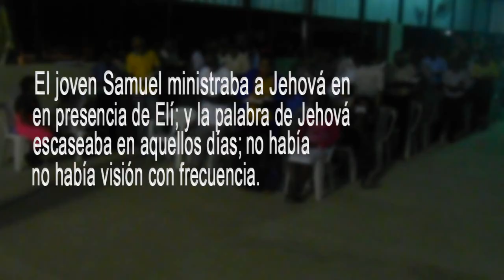En medio de la escasez Dios habla - Evangelista Pablo Gimenez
En medio de la escasez Dios habla convención 2018 con el tema: Caminando por la senda antigua.

Historia de Samuel

Dios le da un hijo a Ana
1 En Ramá, un pueblo de los cerros de Efraín, vivía un hombre llamado Elcaná. Sus antepasados fueron: Jeroham, Elihú, Tohu y Suf. Todos ellos eran descendientes de Efraín.

2 Elcaná tenía dos esposas: Peniná y Ana. Peniná tenía hijos, pero Ana no tenía ninguno.

3 Cada año Elcaná y su familia salían de su pueblo para ir al santuario de Siló. Allí adoraban al Dios todopoderoso y presentaban ofrendas en su honor. Allí también trabajaban dos hijos del sacerdote Elí, llamados Hofní y Finees.

4 Cuando Elcaná presentaba un animal como ofrenda, les daba una parte de la carne a Peniná y a sus hijos. 5 Pero a Ana le daba la mejor parte porque la amaba mucho, a pesar de que Dios no le permitía tener hijos.

6-7 Como Ana no tenía hijos, Peniná se burlaba de ella. Tanto la molestaba que Ana lloraba mucho y ni comer quería. Todos los años, cuando iban al santuario, Peniná la trataba así.

8 En una de esas visitas, Elcaná le preguntó a Ana: «¿Por qué lloras? ¿Por qué no comes? ¿Por qué te afliges? Para ti, es mejor tenerme a mí que tener muchos hijos».

9 Ana dejó de comer, se levantó y se fue a orar al santuario. El sacerdote Elí estaba allí, sentado junto a la puerta. 10 Ana estaba tan triste que no dejaba de llorar. Por eso oró a Dios 11 y le hizo esta promesa:

«Dios todopoderoso, yo soy tu humilde servidora. Mira lo triste que estoy. Date cuenta de lo mucho que sufro; no te olvides de mí. Si me das un hijo, yo te lo entregaré para que te sirva sólo a ti todos los días de su vida. Como prueba de que te pertenece, nunca se cortará el cabello».

12-13 Ana oraba a Dios en silencio. Elí la veía mover los labios, pero como no escuchaba lo que decía, pensó que estaba borracha. 14 Por eso le dijo:

—¿No te da vergüenza estar borracha? ¡Deja ya la borrachera!

15-16 Pero Ana le respondió:

—Señor mío, no crea usted que estoy borracha. No he bebido vino ni cerveza. Estoy muy triste, y por eso estoy aquí suplicándole a Dios que me responda.

17 Entonces Elí le contestó:

—Vete tranquila, y que el Dios de Israel te conceda lo que has pedido.

18 Y Ana le dijo:

—¡Usted sí me comprende!

Dicho esto, Ana regresó a comer y dejó de estar triste.

19 A la mañana siguiente, Elcaná y su familia fueron al santuario para adorar a Dios, y después de eso regresaron a su casa en Ramá.

Tiempo después, Elcaná y su esposa Ana tuvieron relaciones sexuales, y Dios permitió 20 que ella quedara embarazada. Cuando nació el niño, Ana le puso por nombre Samuel, porque Dios contestó su oración.

21 Al año siguiente, cuando llegó el tiempo de ir al santuario para presentar la ofrenda acostumbrada, Elcaná fue a Siló con toda su familia para cumplir su promesa. 22 Pero Ana no quiso ir con ellos, y por eso le dijo a su marido:

—Cuando el niño ya pueda comer solo, yo misma lo llevaré al santuario y se lo entregaré a Dios. Allí se quedará a vivir.

23-24 Elcaná le dijo:

—Haz lo que te parezca mejor. Que el niño se quede contigo hasta que pueda comer solo. Y que Dios cumpla su promesa.

Ana se quedó con su hijo, y lo cuidó hasta que el niño comenzó a comer solo. Fue entonces cuando Ana lo llevó al santuario de Siló. También llevó como ofrenda un novillo de tres años, vino y veinte kilos de harina. 25 Después de presentar en el altar al novillo, Ana y su esposo le entregaron el niño al sacerdote Elí. 26 Y Ana le dijo: «Señor mío, hace tiempo yo estuve aquí, orando a Dios. 27 Yo le pedí este niño, y él me lo concedió. 28 Por eso ahora se lo entrego, para que le sirva todos los días de su vida».

Y todos ellos adoraron a Dios.